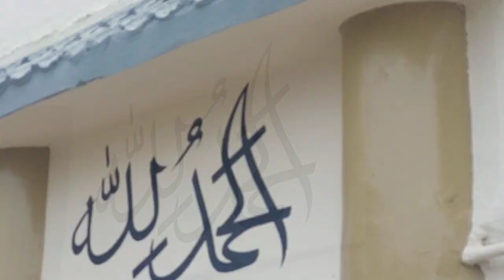Calligraphy after color work.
Sajid Mangi